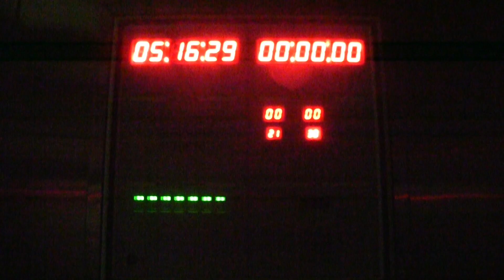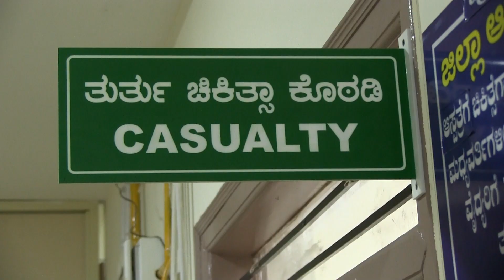Trauma Care Center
Tumakuru Smart City Limited